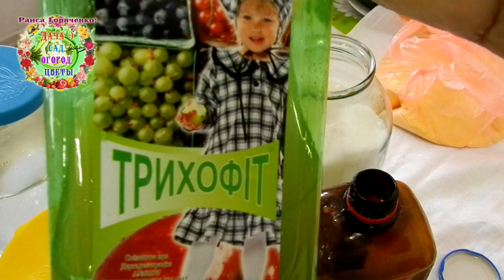Срочно -срочно размножить биопрепараты Гаупсин и Трихофит и защитить растения от заболеваний.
Прошел сильный ливень. Ночью прохладно, днем жара. Создались идеальные условия для размножения спор грибковых заболеваний на растениях огорода. Чтобы быстро получить эффективное средство для защиты растений от грибковых заболеваний,  можно использовать небольшое количество уж имеющихся биопрепаратов Трихофит и Гаупсин. Автор канала Раиса Горяченко показывает, как быстро приготовить эффективный раствор для опрыскивания растений уже через 4 часа.